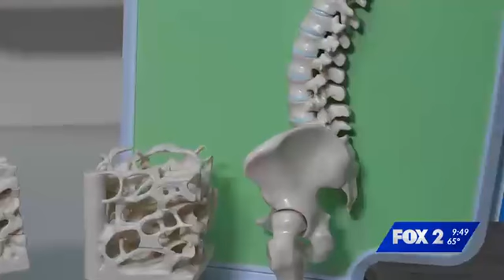SSM Health Medical Minute: Bone health specialists at SSM Health Physical Therapy locations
The Bone Health Clinic at SSM Health DePaul Hospital offers a comprehensive treatment program that helps identify osteoporosis and then works with a dedicated physical therapy team on exercises to help with core strengthening, balance coordination, and, most importantly, fall prevention.